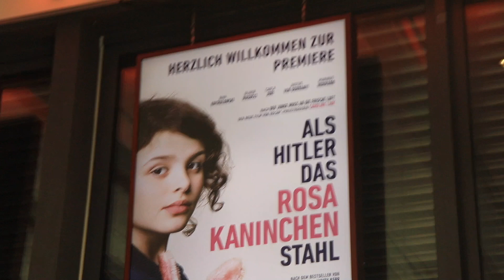Filmpremiere "Als Hitler das rosa Kaninchen stahl" am 15.12.2019 im Münchner ARRI Kino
Filmpremiere "Als Hitler das rosa Kaninchen stahl" von Caroline Link am 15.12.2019 in der Astor Film Lounge im Münchner Arri Kino mit den Hauptdarstellern Oliver Masucci und Riva Krymalowski. Kinostart: 25. Dezember 2019 im Verleih von Warner Bros. Pictures Germany Mehr Infos